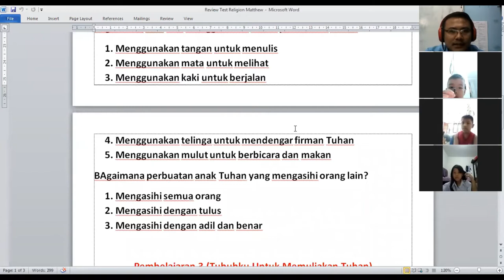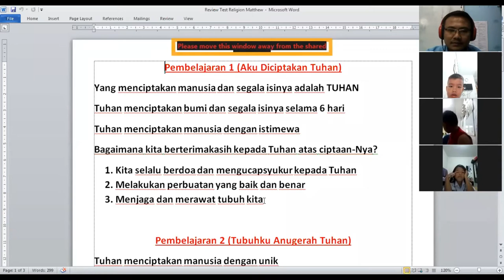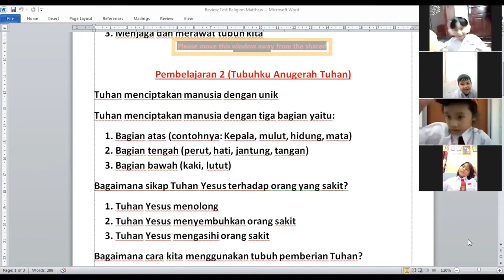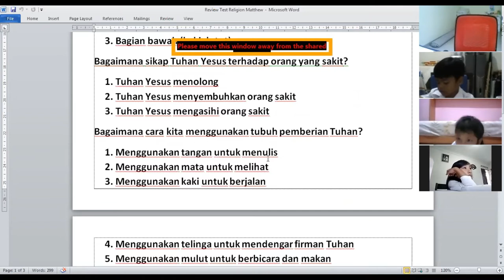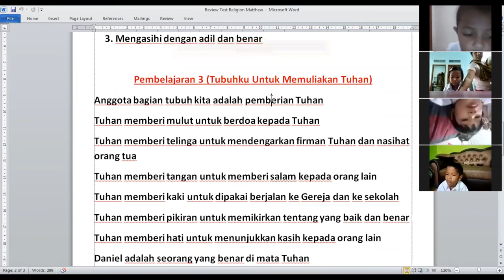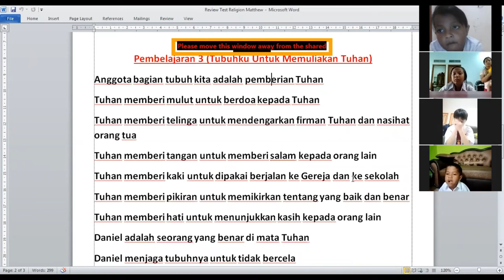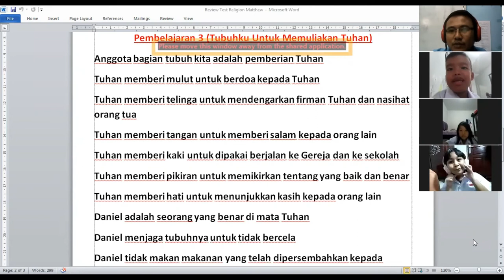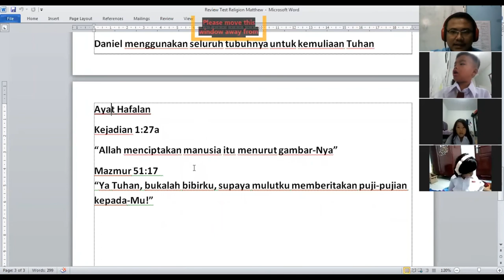BASIC_ReviewTest_Matthew3.. ||REVIEW TEST ||RELIGION ||Matthew 3